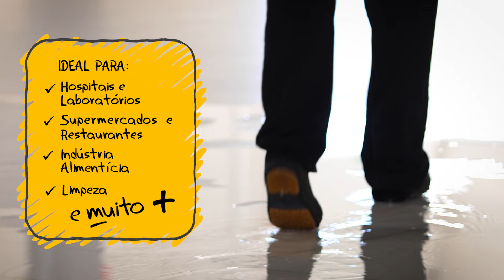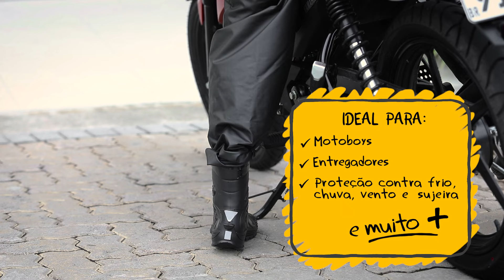Sapatos e Botas Ocupacionais - VONDER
Você já sabe que no trabalho profissional a segurança vem sempre em primeiro lugar, não é mesmo!? Mas que tal aliar conforto e estilo ao seu dia a dia, sem deixar de lado a sua proteção? A nova linha de Botas e Sapatos Ocupacionais da VONDER vai conquistar você, com um modelo ideal para cada necessidade!

Confeccionados em material polimérico e impermeável, possuem absorção de energia na área do salto, solado de borracha antiderrapante resistente ao óleo combustível, ao escorregamento em piso cerâmico com solução de detergente e em piso de aço com solução de glicerol.

As Botas ainda contam com resistência à isolação elétrica para trabalhos com baixa tensão, até 500 V~. Acesse nosso site para conferir as características de cada modelo!